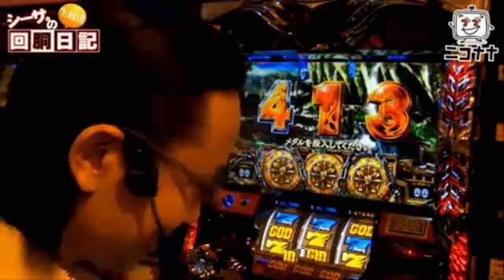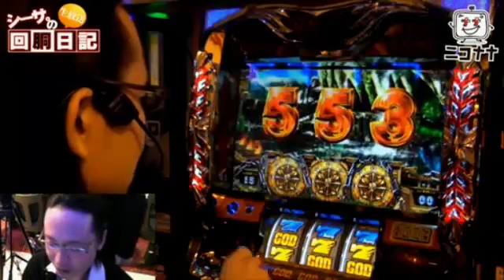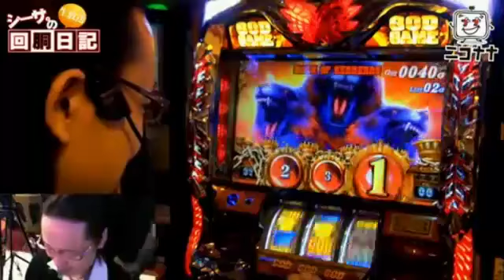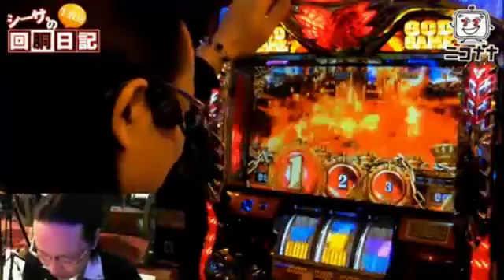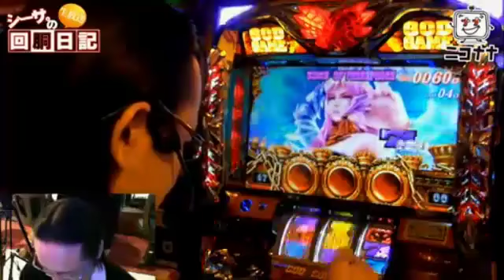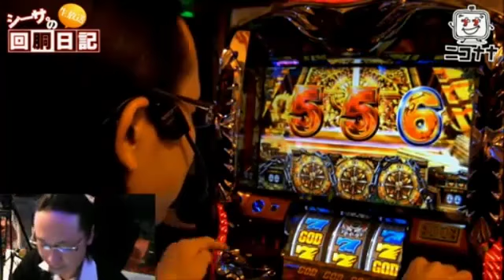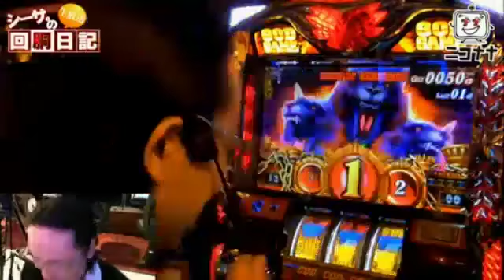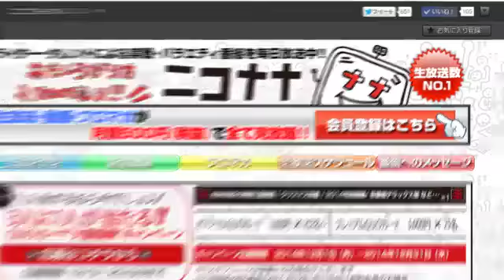【アナザーゴッドハーデス-奪われたZEUSver.-】全回転フリーズ発生して…!?【シーサ。の生回胴日記】 [パチスロ][スロット][パチンコ]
“パチンコ店元店長、シーサ。のスロットバラエティー“

今や長寿番組となった、「シーサ。の回胴日記」の生放送をダイジェストにしてお送り致します!!

(C)UNIVERSAL ENTERTAINMENT
(C)MIZUHO

姉妹サイト